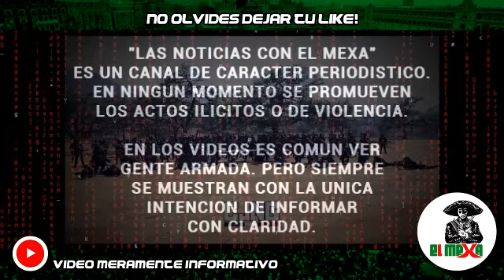(VIDEO) Cártel de Jalisco se deslinda del ataque contra la Guardia Nacional, en Teocaltiche.